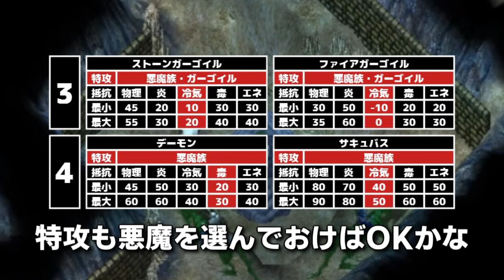【UO】悪魔湧きTA（6分47秒0）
こんにちは、ポプランです

今回の動画は悪魔湧きTAです
こちらのライブ配信からの切り抜きになります

昔は男キャラで行っていたので
ボスになったら乗り物から降りて
レイスに変身して
たまにPKに襲われて
徒歩だから逃げられなくて
なすすべもなくシボンヌ…
なんてこともありましたが
女性になってからは一変！
面倒な手順から開放されて
いまや一番やりなれてるスポーンです
キャラの性転換オススメですよ

編集動画内のモンスターのデータは
「UOモンスター協会」様より参考にさせて頂きました

最新情報は下記サイト(公式や広田剣のfacebook)で要チェック！
使用しているクライアントの使い方やゲーム内の状況など
質問がありましたらチャットやコメント欄をどうぞご利用下さい。

情報サイトなどは更新が滞っている所もありますが
有益な情報も多く残されているので今でもよく利用してます

【配信中のお願い】
コミュニティガイドラインに記載されています。
モデレーターを登録せずに一人で管理しているので
配信中のトラブルは厳しく対応したいと思います。
予告なくブロック・報告等の対応を取りますのでご了承ください。